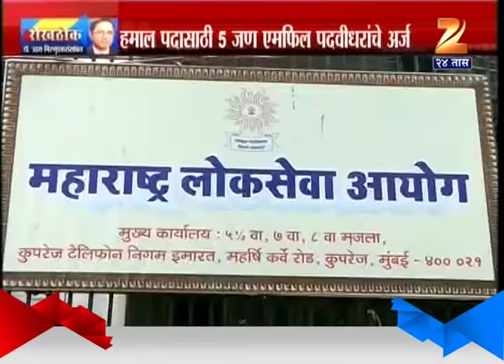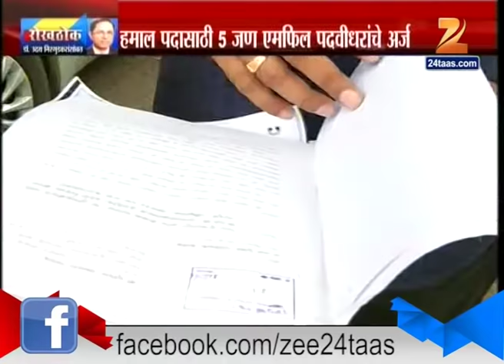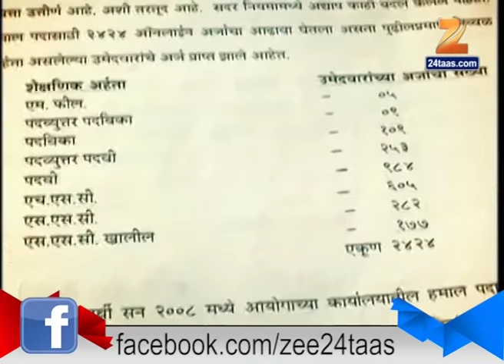Rokh Thok Discussion On Hamaal Post Graduate 22nd June 2016